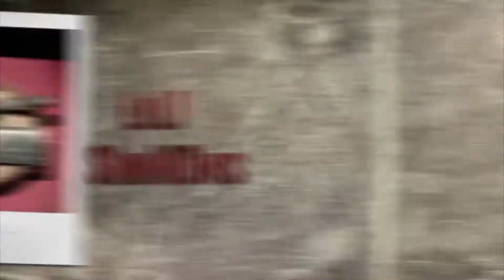Banshee Opening/Intro Season 2 - Lili Simmons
Banshee (2013-)

Starring: Antony Starr, Ivana Milicevic, Trieste Kelly Dunn, Lili Simmons, Ulrich Thomsen, Hoon Lee, Frankie Faison, Matt Servitto, Demetrius Grosse, Rus Blackwell, Ryann Shane, Anthony Ruivivar and Ben Cross

Created by: Jonathan Tropper, David Schickler